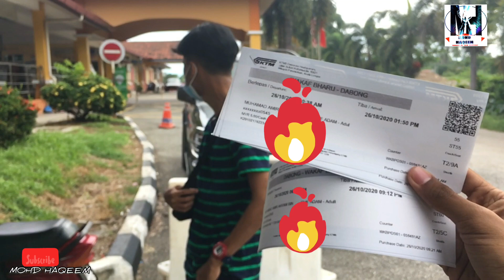[VLOG] Train To DABONG | Pergi Tempat Menarik Tapi Agak Mengecewakan "Detik Malangku 😪"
Why so serius ?

Tempat Menarik Dabong ;
•Gua Ikan
•Jelapang Paip
•Gunung Stong
•Kemubu

Terima kasih kepada korang yang terus support channel saya 🥺💕 hope stay tune bersama dengan video2 yang akan saya keluarkan 🤗

IG : Mdhaqeem__ FB : Mohd haqeem

For Any Information or each other